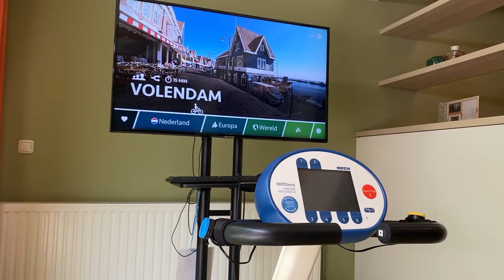Veel rode wangen bij medewerkers in verzorginstehuis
Het is warm, de ouderen zijn een risicogroep en moeten het hoofd koel houden onder deze omstandigheden. Daarnaast zijn veel medewerkers ook met vakantie. Dit zorgt er allemaal voor dat de rest in de zorg nóg een stapje harder moeten lopen.